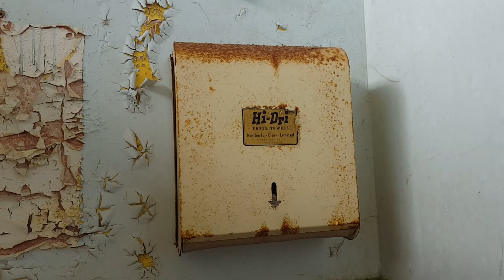Derelict 1950s LL "Bolding" Ceramant Cistern & 1990s Shires Supaline pan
Derpraf building. Warning: Derelict = Dirty. Rubble had to eventually be plunged through with the WC brush. Note: Cistern was made by Twyfords but has been ordered with no logos, and a handle with Bolding's brand on it.

Was only able to flush the most intact WC on sight due to the amount of water on site. I chose it over two early 1960s LL Shires Lynxes with newer AS Magnia pans. I'll return in a few weeks to photograph it as it was a completely unplanned find. This part was sold off in 2002 and is currently for sale. I don't know what this particular building was. I suspect it was most likely a former Operations Block. An exciting little wonder round, wondering what the original WCs were. Sure enough I found the answer on the taps in the cleaners room. "Bolding" = John Bolding & Sons.

The most intact WC was flushed here, we have a lovely unbranded 1950s Twyfords Ceramant cistern with an original Bolding handle, and possibly an original Polythene syphon which is very stiff. The pan is a replacement Shires Supaline, retaining it's original Celmac seat. Despite the pan and cistern being full of rubble. It flushed well on the first attempt, and gave out a massive gurgle at the end. I wonder what the original WC pans were? The gents is documented after the flush, and shows the original basins, taps, urinal and the replacements in the cubicles.

An interesting mystery solve here. Not sure when John Bolding stopped making their own Sanitaryware full time. First the WW2 Cast Iron Bolding Cisterns are made by Frank Love of Southwark, this cistern made by Twyfords and has their name on it. Not sure who made the washbasins, possibly Twyfords too? I suspect that Boldings rival company Thomas Crapper & Co brought cisterns / plumbing fittings with their name on them at the same, but I haven't got enough proof to confirm this.